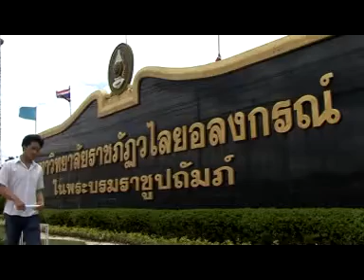ผลงานหนังสั้น เรื่อง what is my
ผลงานหนังสั้นรางวัลชมเชย หัวข้อ I Love MS: A Colorful of Education in Management Science